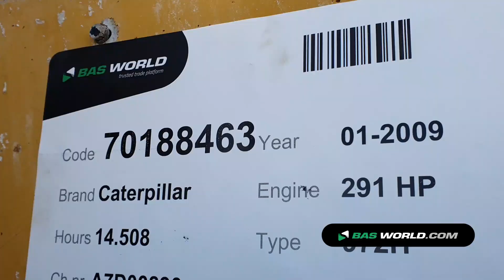70188463 Caterpillar 972H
Caterpillar 972H